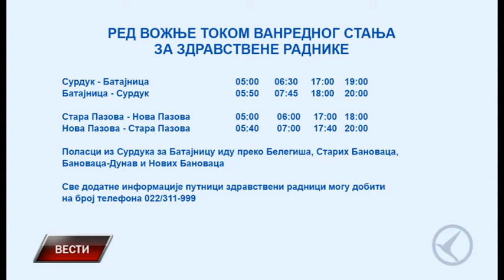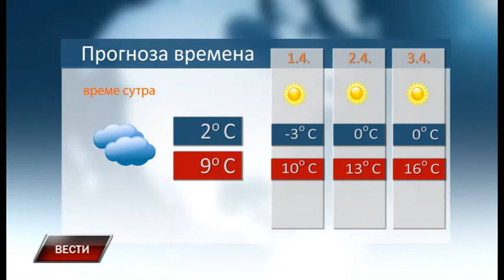Vesti 30 3 2020